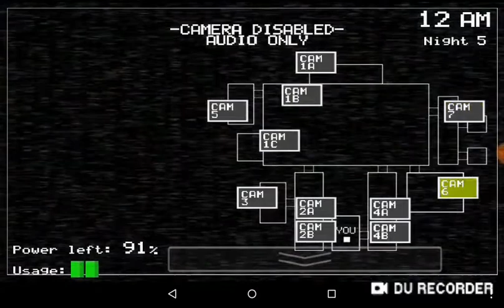Я ЭТО СДЕЛАЛ!|Five nights at Freddy's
Наконец 5 ночь пройдена!!! ^_^